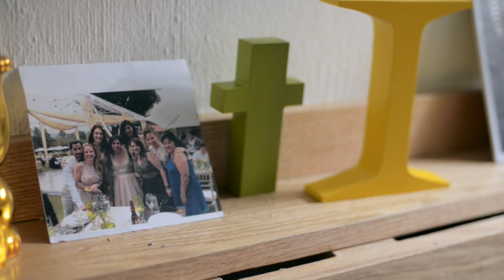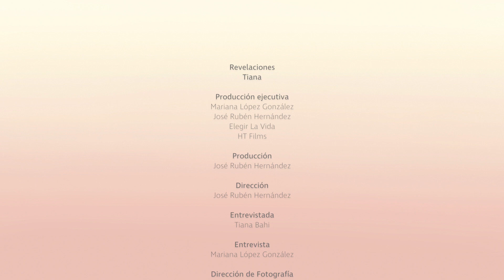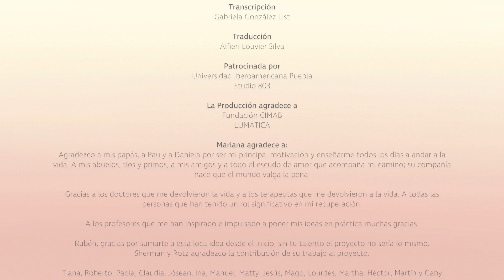Tiana: Revelaciones Ep. 1 (ENGLISH SUBTITLES)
Tiana fue diagnosticada con cáncer de mama cuando tenía 29 años. Después de ese día su vida cambió por completo, pero lo más importante no han sido las dificultades que la enfermedad implica, sino que en medio de ellas descubrió que la vida es un regalo. Actualmente ha salido victoriosa del cáncer de mama y de hueso, una verdadera luchadora incansable. Desde su diagnóstico, ha logrado superar distintos retos como subir el Pico de Orizaba, la cubre más alta de México, demostrándose una y otra vez que sus pasos tienen la fuerza para llegar a todas las metas. En sus palabras, hoy puede con toda honestidad decir que ama la vida.

Revelaciones es una serie documental de Elegir la Vida y HT Films, patrocinada por la Universidad Iberoamericana Pueba y Studio 803, que a través de doce historias de vida, demuestra nuestra capacidad de superar la adversidad, e inspira al espectador a transformar su propia vida.

Para este episodio la producción agradece el apoyo de Fundación Cimab y Lumática Films.